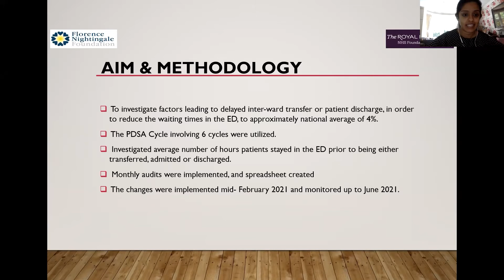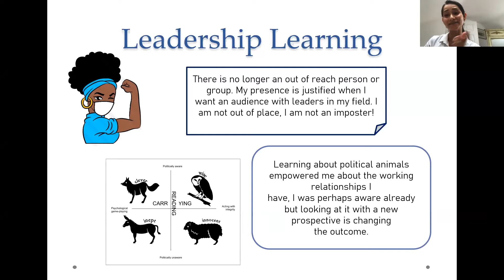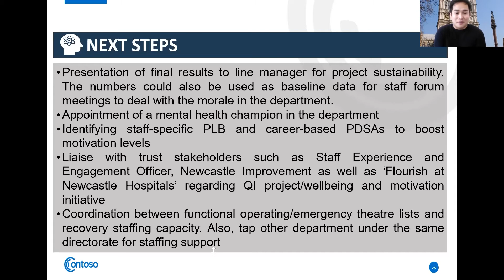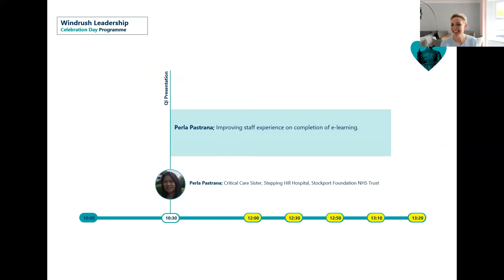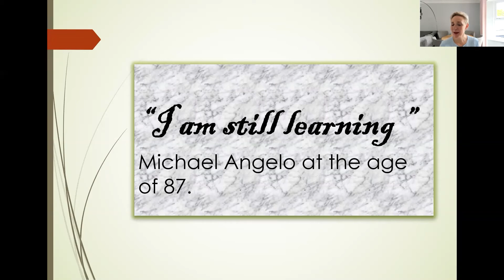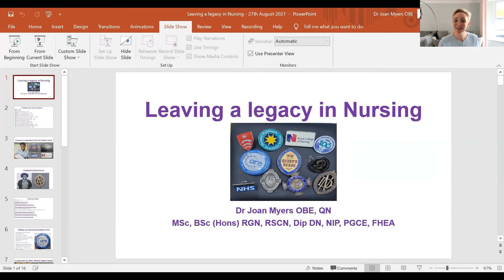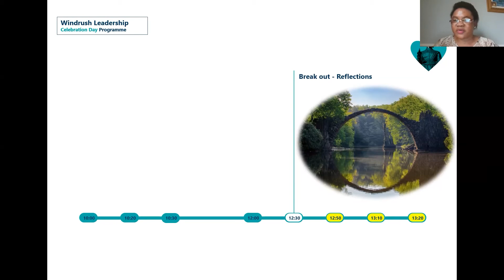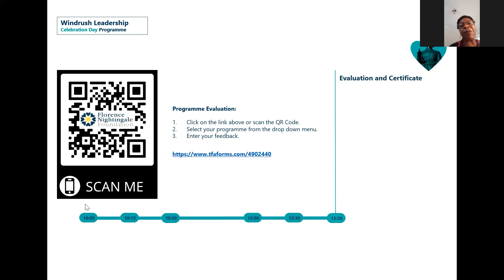Windrush Leadership Programme Celebration Day